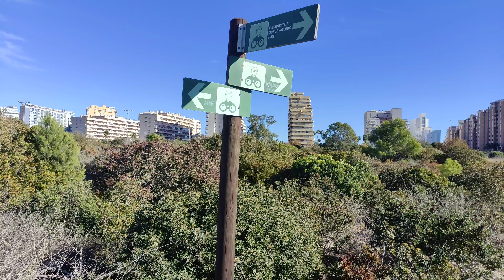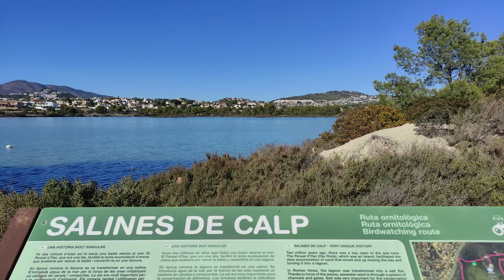4K-HiRes🚶Salinas de Calp (Salt Marsh Lagoon)🚶 Saturday 2nd December 2023🚶